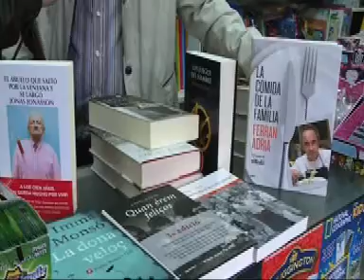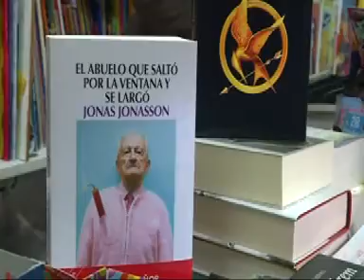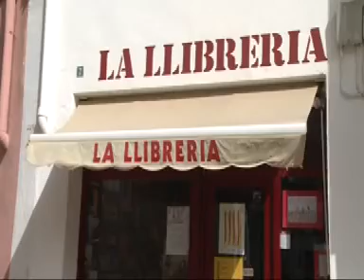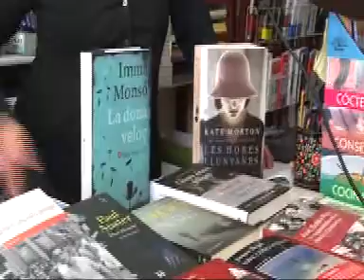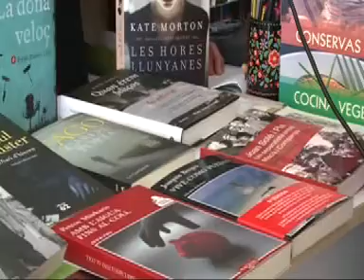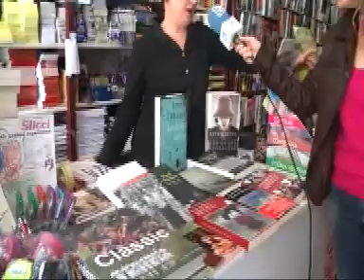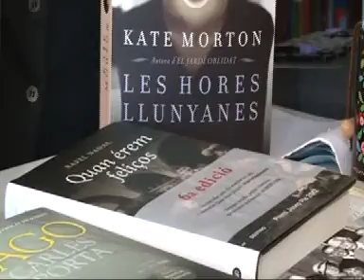SANT JORDI DQP 23abril 2012 2part